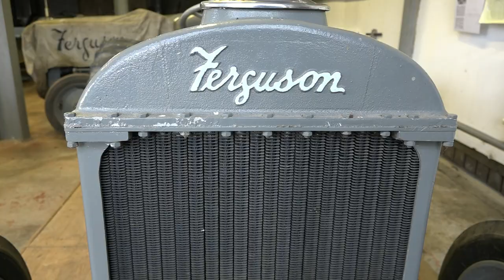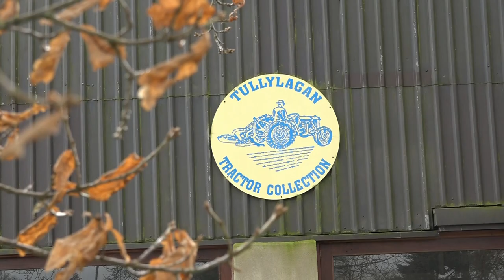Harry Ferguson: The Early Years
Harry Ferguson at Tullylagan
Behind The Wheel series with George Barkley.

A video by George Gurgan (Steadfast Recordings).